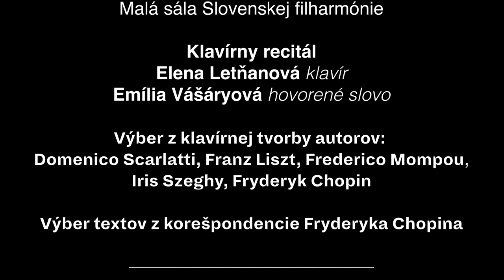Pozvánka na komorné koncerty Slovenskej filharmónie v mesiaci November 2022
Kristína Gotthardtová, dramaturgička komorných cycklov Slovenskej filharmónie vás pozýva na komorné koncerty Slovenskej filharmónie v mesiaci November 2022:

8. novembra 2022, 19.00
Malá sála Slovenskej filharmónie
účinkujú:
Varga Quartett Wien
Pavol Varga – 1. husle
Katarína Veselská – 2. husle
Peter Zwiebel – viola
Stefanie Huber – violončelo

Filip Štrauch – klavír
program:
Joseph Haydn – Sláčikové kvarteto d mol, op. 76 č. 2 Kvintové
Maurice Ravel – Sláčikové kvarteto F dur
César Franck – Klavírne kvinteto f mol, op. 14

20. novembra 2022, 16.00
Kocertná sieň Slovenskej filharmónie
Organový recitál – Stefan Donner
program:
Johann Sebastian Bach – Tokáta, Adagio a fúga C dur, BWV 564
Louis Vierne – Suita č. 3, op. 54

Franz Schmidt – Prelúdium a fúga Es dur
Louis Vierne – Suita č. 4, op. 55

Max Reger – Fantázia a fúga d mol, op. 135b

22. novembra 2022, 19.00

Klavírny recitál
účinkujú:
Elena Letňanová – klavír
Emília Vášáryová – hovorené slovo
program:
Domenico Scarlatti –
 – Sonata in C major, K. 159
– Sonata in D minor, K. 1
Franz Liszt –
– Bezsenný! Otázka a odpoveď, S. 203
– Toccata, S. 197 a
– Rezignácia, S. 187 a
– Bagatela bez tonality, S. 216 a
– Na pamiatku Petöfiho, S. 195
– Kedysi z cyklu Vianočný strom, S. 186
– Zabudnutá romanca, S. 527
– Uhorská rapsódia č. 6, S. 244
– Mefistovský valčík č. 1 A dur, S. 514
Frederico Mompou –
– Echá zábav z diaľky
Iris Szeghy –
– Bolero-blues
Fryderyk Chopin –
– Etuda c mol č. 12 Revolučná, op. 10
– Prelúdium As dur, B. 86
– Nokturno cis mol, op. posth.
– Balada č. 3 As dur, op. 47
– Valčík č. 1 Des dur, op. 64
– Balada č. 1 g mol, op. 23
Výber textov z korešpondencie Fryderyka Chopina číta Emília Vášáryová

27. novembra 2022, 16.00
účinkujú:
Slovenský komorný orchester
Ewald Danel umelecký vedúci, husle

program:
Karl Jenkins –
– Palladio pre sláčikový orchester
Nino Rota –
– Koncert pre sláčikový orchester
John Rutter –
– Suita pre sláčikový orchester

V spolupráci s Oddelením audio video produkcie Slovenskej filharmónie pripravili: Kristína Gotthardtová, Zuzana Grébertová, Alexander Trizuljak